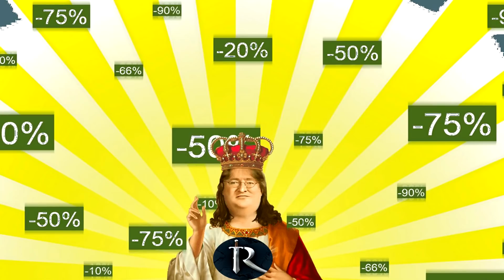There's Plenty for the Both of us May the Best Dwarf win! | Erebor BigHype | AOTR v6.0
I'm not sure about the thumbnail tbh.

Also next video. more woodland realm!